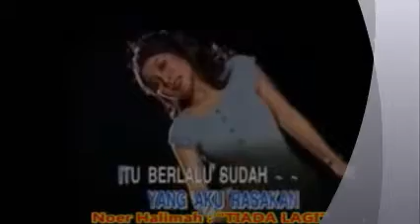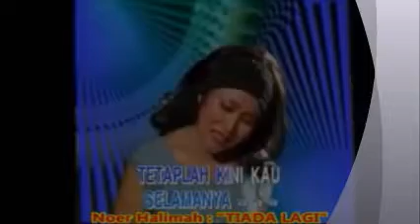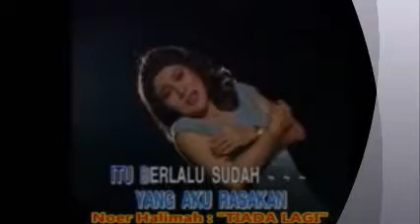Lagu Dangdut Noer Halimah _ TIADA LAGI _ Cipt Rh0ma Iram@ - 1,02